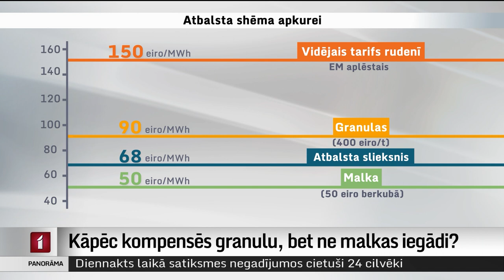Kāpēc kompensēs granulu, bet ne malkas iegādi?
Valdība lēmusi pieaugošās enerģijas cenas kompensēt dažādiem kurināmā veidiem, taču sarakstā iztrūkst malka. Lai gan tās cena šogad dubultojusies. Ekonomikas ministrija šādu izvēli pamato ar aprēķiniem, ka siltums no malkas joprojām izmaksā vislētāk. Atbalstu malkas lietotājiem gan sola Labklājības ministrija, vienlaikus atgādinot, ka pabalsta saņemšanai jāsaglabā malkas iegādes čeks, kas  daudziem var izrādīties problēma. Plašāk stāsta Māris Klūga.